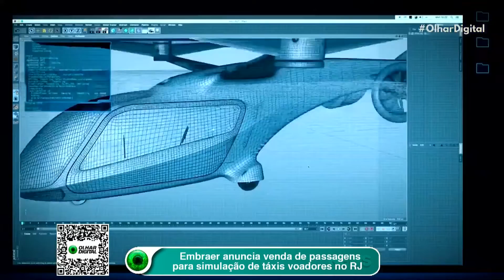Fim da baliza? Hyundai apresenta sistema que faz carro andar de lado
Tem dificuldade para estacionar em vagas apertadas? A Hyundai Mobis, divisão de peças da montadora sul-coreana, desenvolveu um recurso que faz o carro girar as rodas em 90º e andar de lado.